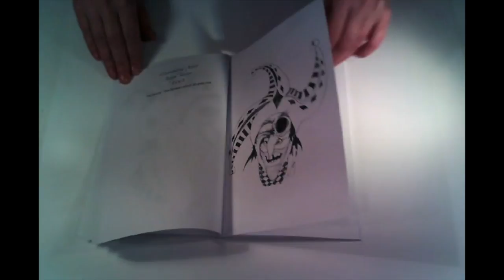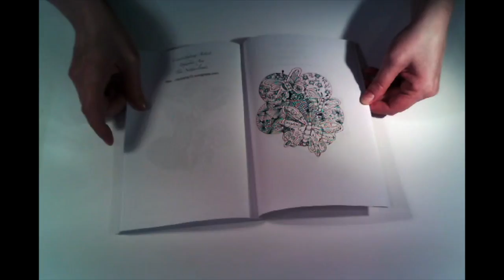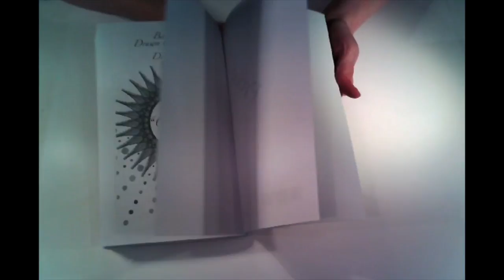GDGMiniVol1Flipthrough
GDG Mini Collection Volume 1 published 29th 0f July 2015